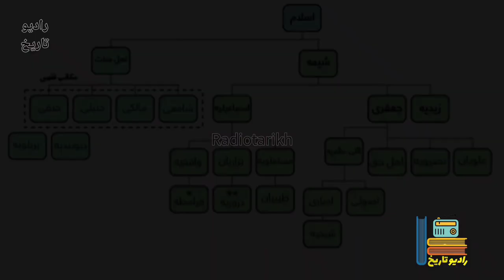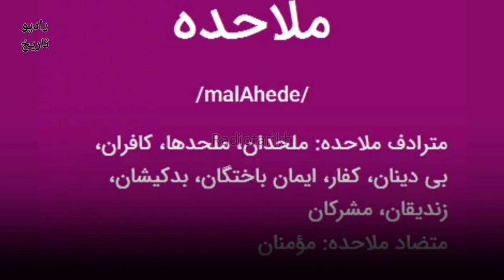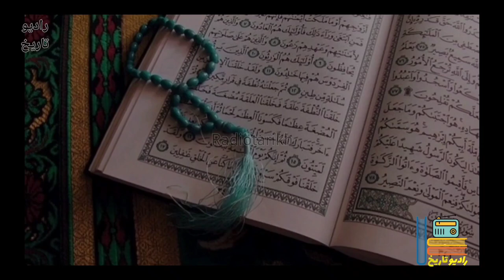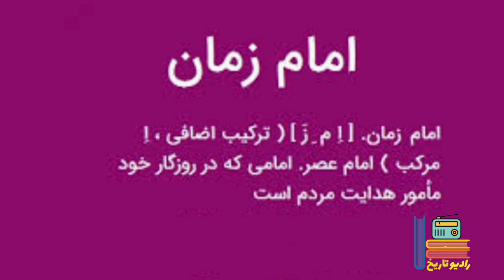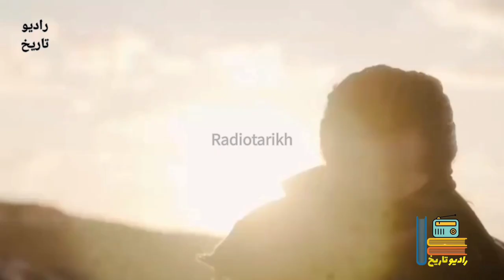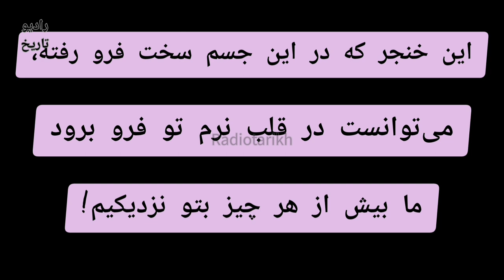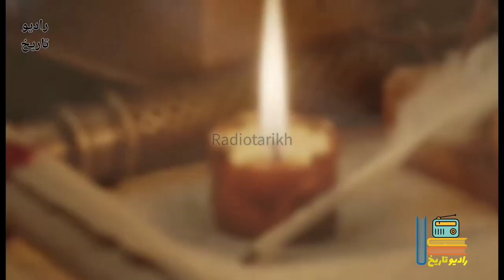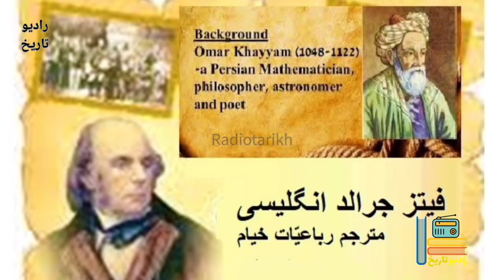حشاشین: حسن صباح رهبر گروه حشاشین، اولین تیم ترور تاریخ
حسن صباح، خداوند الموت که بود؟
کسی که مارکوپولو او را مرد کوهستان می‌نامد
مردی که توانست اولین تیم منسجم ترور حرفه ای تاریخ را سازماندهی کند.
آیا حسن صباح برای پرورش افرادش با تکیه بر حشیش و مواد مخدر، بهشت موعود را به آنها وعده می داده؟
آیا خیام، حسن صباح و خواجه نظام‌الملک، سه یار دبستانی بوده اند؟

برای پاسخ به پرسش های بالا، ویدیو ما را تا آخر ببینید.

به رادیو تاریخ خوش آمدید. برای دیدن ویدیوهای بیشتر ما رو سابسکرایب کنید و زنگوله کنارش و هم بزنید. اگر هم دوست داشتید ممنون میشیم لایک کنید و نظراتتون با ما به اشتراک بگذارید.